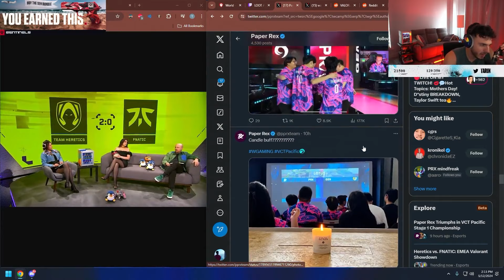Tarik Reacts To FNS Doing The Walkout with PRX